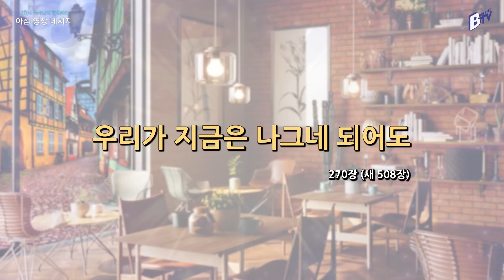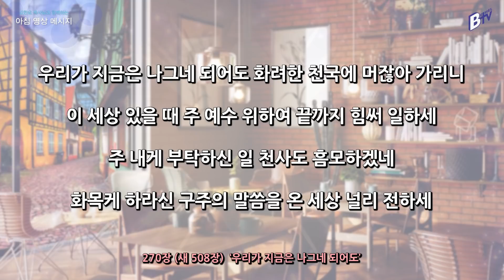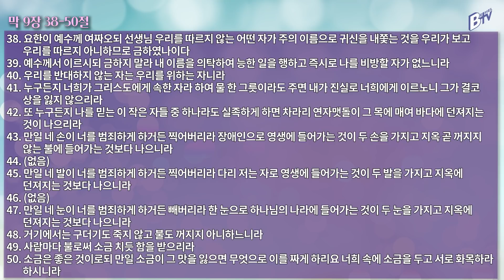220228 아침 영상 메시지(마가복음 9:38-50_김한요 목사)_501회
2022년 2월 28일  오늘의 말씀

찬송가 270장(새 508장) 우리가 지금은 나그네 되어도

1. 우리가 지금은 나그네 되어도 화려한 천국에 머잖아 가리니
이 세상 있을 때 주 예수 위하여 끝까지 힘써 일하세
주 내게 부탁하신 일 천사도 흠모하겠네
화목케 하라신 구주의 말씀을 온 세상 널리 전하세

2. 주 예수 말씀이 온 세상 만민들 흉악한 죄에서 떠나라 하시니
이 말씀 듣고서 새생명 얻으라 이 기쁜 소식 전하세

3. 영생의 복락과 천국에 갈 길을 만백성 알도록 나가서 전하세
주 예수 말씀이 이 복음 전하라 우리게 부탁하셨네